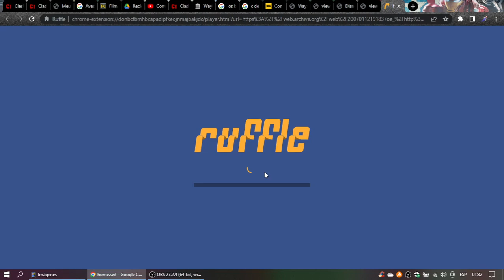Vida Salvaje en Disneylatino.com